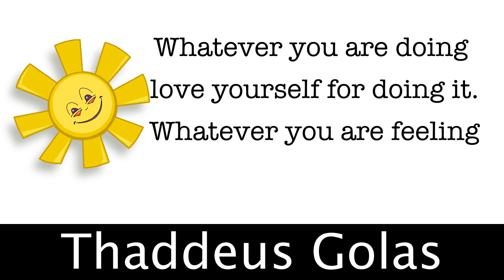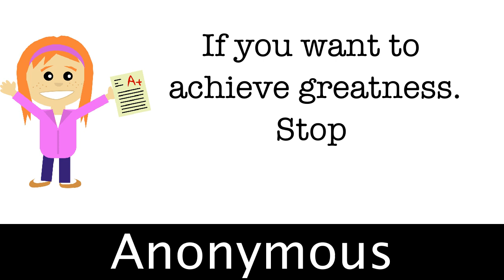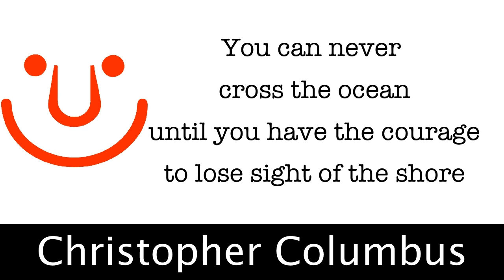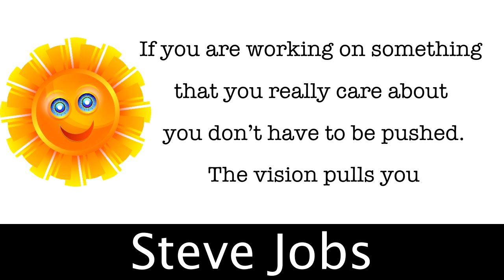20 Positive Motivational Quotes to start your day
Positive Motivational Quotes.Only the best and awesome quotes. All famous, inspirational, funny and cute quotes about love, relationships and life. Life is short. Motivate your friends and be positive.